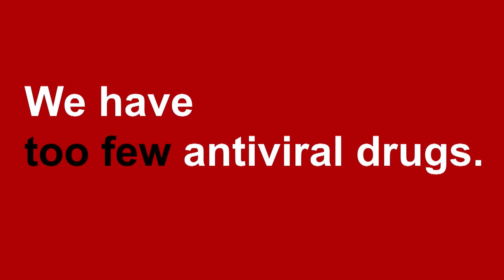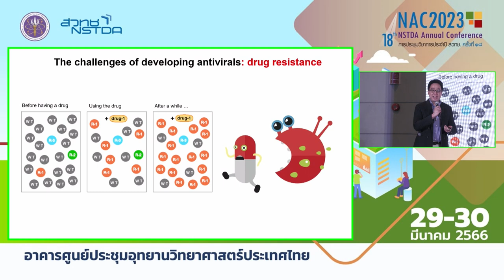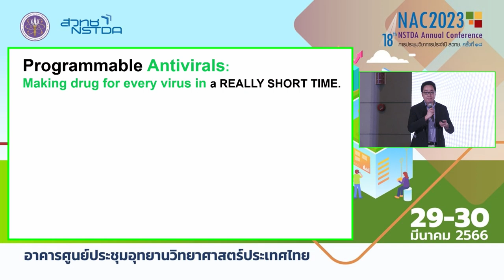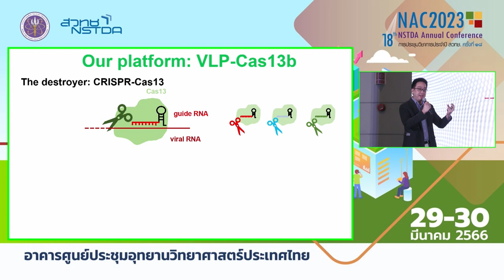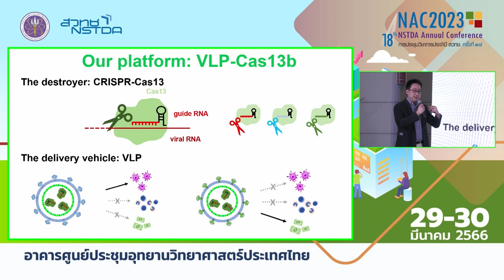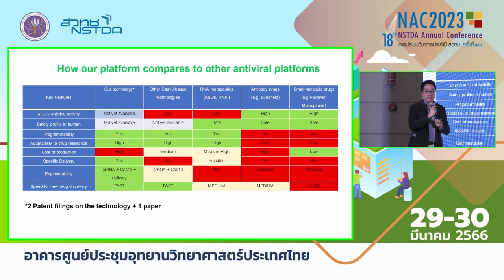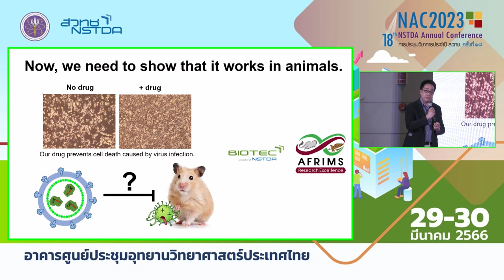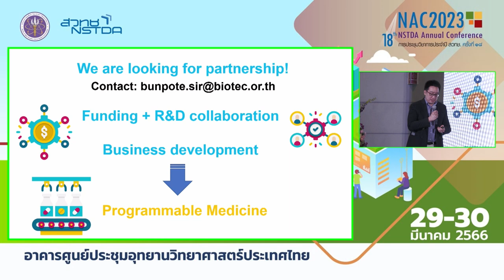R&D Pitching: Programmable antivirals ยาต้านไวรัสที่ออกแบบได้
การนำเสนอผลงาน "Programmable antivirals ยาต้านไวรัสที่ออกแบบได้" โดย ดร. บรรพท ศิริเดชาดิลก ทีมวิจัยการออกแบบและวิศวกรรมชีวโมเลกุลขั้นแนวหน้า (IFRT) ด้านวิจัยและพัฒนาเทคโนโลยีชีวภาพเพื่ออุตสาหกรรม (BBI) ในงาน R&D Pitching การประชุมวิชาการประจำปี สวทช. ครั้งที่ 18 (NAC2023) วันพุธที่ 29 มีนาคม 2566 ณ อาคารศูนย์ประชุมอุทยานวิทยาศาสตร์ประเทศไทย จ.ปทุมธานี

เทคโนโลยีฐานนี้สามารถสร้างยาต้านไวรัสตัวใหม่ได้รวดเร็วและมีประสิทธิภาพโดยใช้รหัสพันธุกรรมของไวรัสในการโปรแกรมโมเลกุลยาให้ทำลายไวรัสอย่างจำเพาะ  สามารถใช้ข้อมูลในการโปรแกรม platform เพื่อสร้างยาต้านไวรัสได้ภายใน 1-2 อาทิตย์ นอกจากนี้ platform นี้ยังมีระบบนำส่งยาที่สามารถออกแบบให้เลือกนำส่งยาเข้าเซลล์ที่เป็นเป้าหมายของไวรัสเพื่อเพิ่มประสิทธิภาพการทำงานของยาและลดผลข้างเคียง รวมทั้งสามารถดัดแปลงเพื่อใช้กับไวรัสได้หลากหลาย